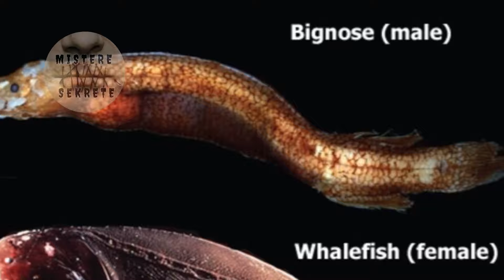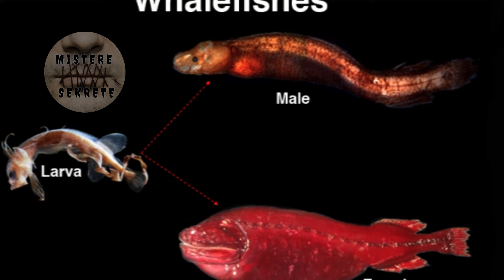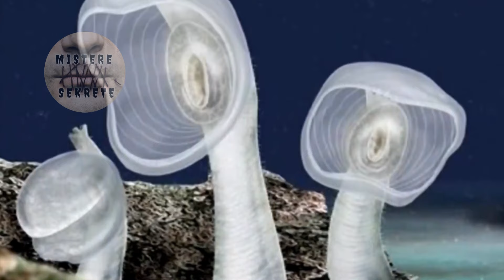KRIJESA UJORE NË FUND TË DETIT ( PËRBINDESHA )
SOT DO TË SHIKOJMË DISA KRIJASA UJPORE TË NGJASHME ME PËRBINDËSHA. NESE DONI NA JEPNI IDE PËR TEMA TJERA DHE STAFI YNË DO T'I REALIZOJË. FALEMINDERIT!